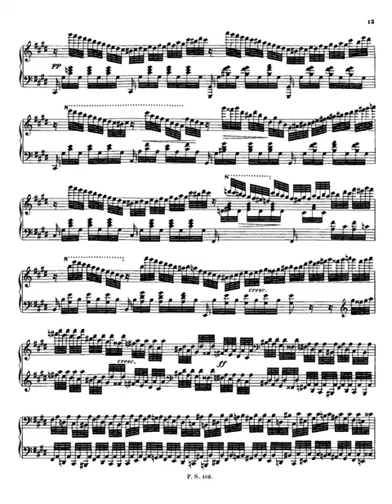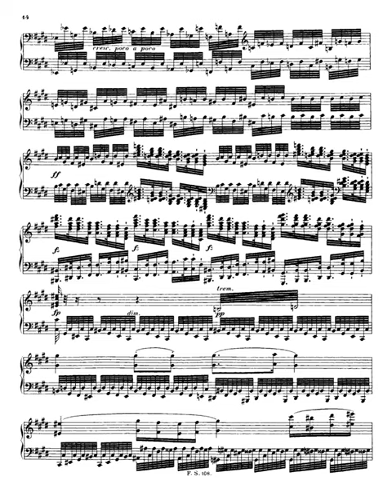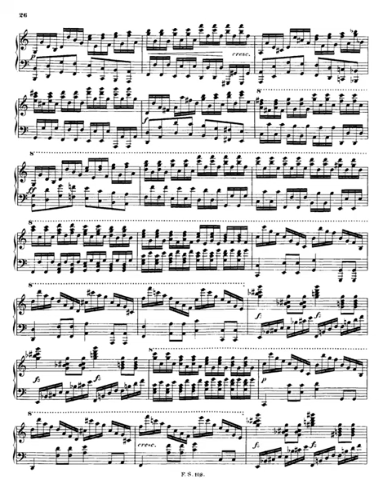Schubert Fantasie in C major D 760 mp4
Instrumentation piano
Key C major
Sections 4 movements:
I. Allegro con fuoco ma non troppo
II. Adagio
III. Presto
IV. Allegro